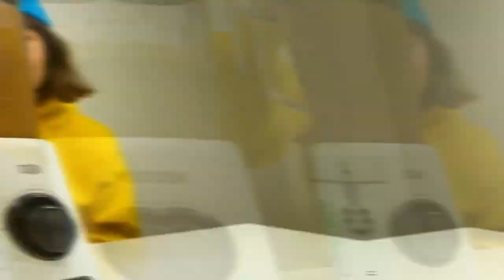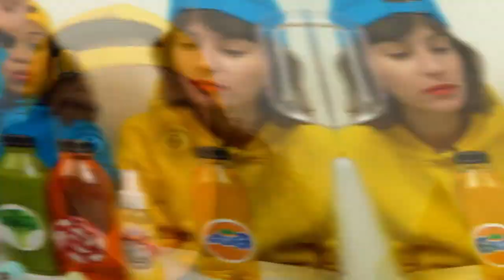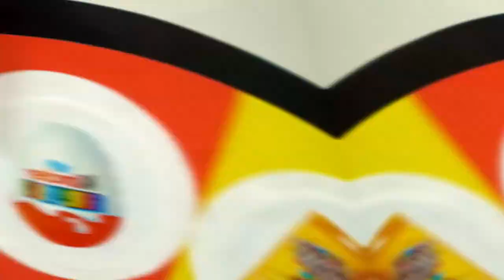Transport cute chicks, Colorful Chicks, Rabbits, Cute Animals, Duck Pekin, Marmot, Catfish, Turtle